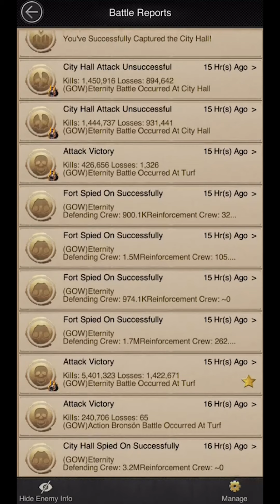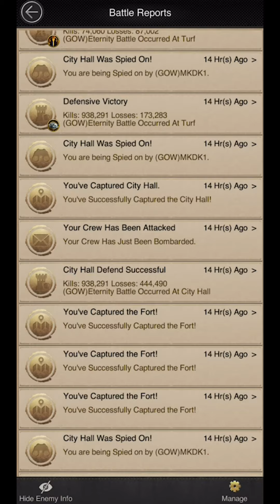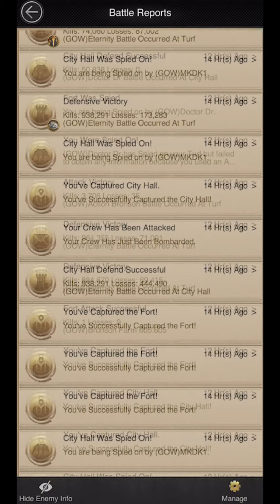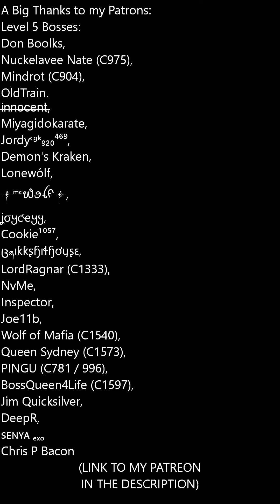KNUX vs Eternity city 1740 Mayor Battle - T13 reports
Here's a video showing you some reports from the recent 1740 city mayor battle.